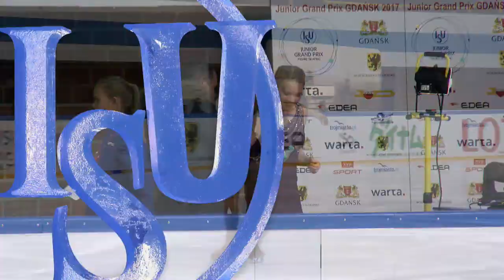Nina LETENAYOVA SVK Ladies Short Program - GDANSK 2017